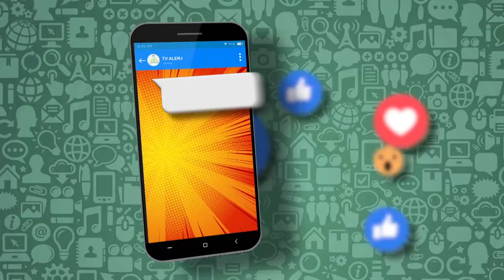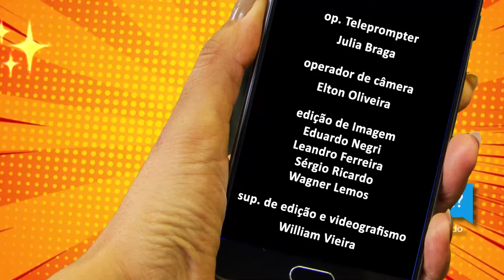Papo de Juventude - Livrarias Comunitárias - bloco 2